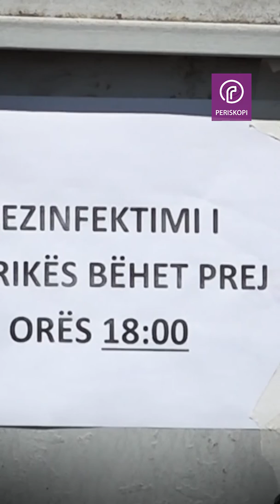Radhë të gjata për miell: Më shumë panik se nevojë